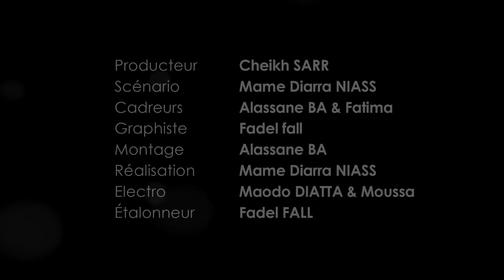Série - Djirime - Episode 7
Fournissez-vous les meilleures vidéos ici Madison, WI, États-Unis et Sénégal. Inscrivez-vous pour plus de vidéos amusantes !
. . ... .. . .. ... .. VIRGINIE - SERIE - IDOLES - FAMILLES SENEGALAISE - KARMA - DOUMAN - SEN BESS - VALEURS - Fakelife-